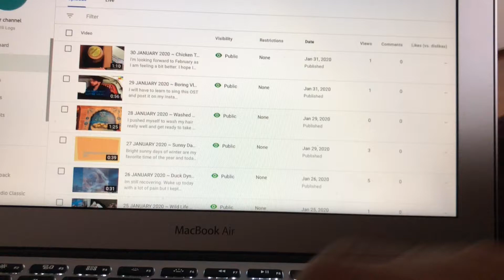31 JANUARY 2020 ~ Vlog Editing I Indomie Mi Goreng Noodles & Ocean Spray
Wow! It the last day of the first month of this new year. It flew by and I have yet to accomplish any of my goals. So far I have only learned selling online is hard if you are not a techy person. I am not, so I have to find way to sell on instagram and youtube. Only problem is I don't know if anyone will buy from me..